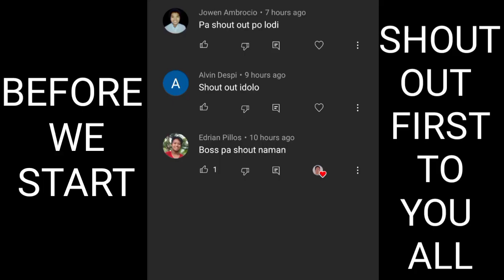H2WO HINDI NA NGA BA MAKAFOCUS SA ML NG DAHIL KAY MIKA SALAMANCA? NI REAL TALK PANGA NI BOSS DOGIE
💎Mobile Legends💎

ML
MOBILE LEGENDS